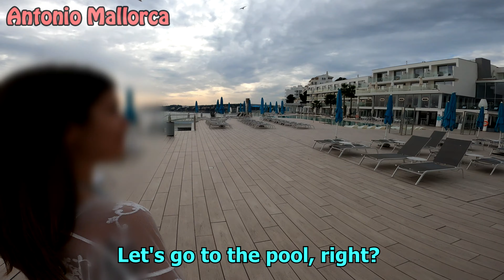Hot Spanish OnlyFan Girl Gets Picked Up In Public